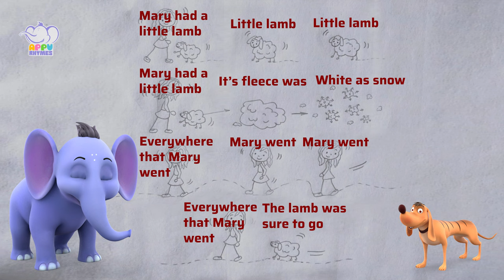Guess The Rhyme #3 | Appu Series | Rhyme Puzzle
Looking for a fun and challenging way to test skills in rhymes for your kids? Look no further than our Rhyme Puzzles on YouTube! These puzzles will keep your kids guessing and entertained. They are more enjoyable to solve, and offer a fun and challenging way for a good brain exercise. So come join the fun and see how many of our Rhyme Puzzles you all can solve!